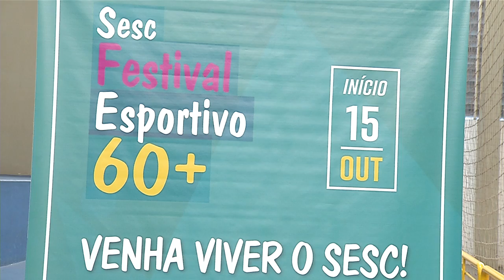Sesc Pato Branco está com inscrições abertas para o Circuito de Xadrez e o Festival Esportivo 60+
Esporte: Sesc Pato Branco abriu inscrições para dois eventos neste mês de outubro.